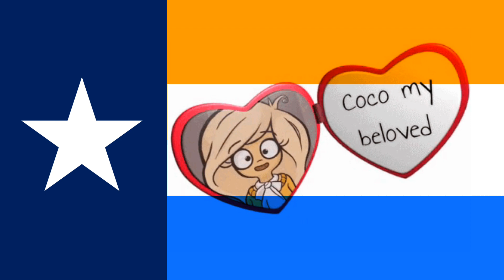The Coco Republic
"Living moving forward
Might party leads:
The Boer people march
And you are their banner, Coco!

For all Boers, like light,
You've been burning since your mouth
Leading to where there is no grief.
Where is joy, Coco!

Years go by, year after year
You protect us from adversity
And the distant sky is visible
You top, Coco!

You dried up the enemy's greed
You taught us how to win
You handed the key into the hands of the week
From new life, Coco!

You are known throughout the universe
You are a glorious master of deeds
 Knowing the thoughts of the poor
I sing to you, Coco!"
Don't forget to watch 😉